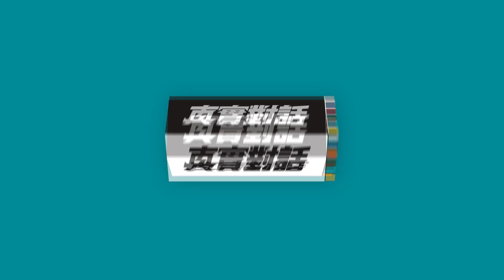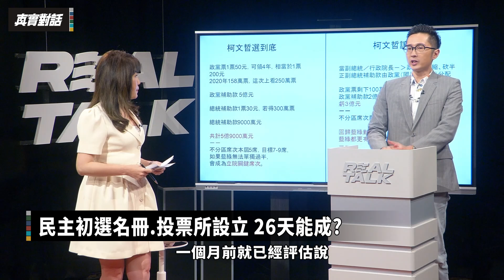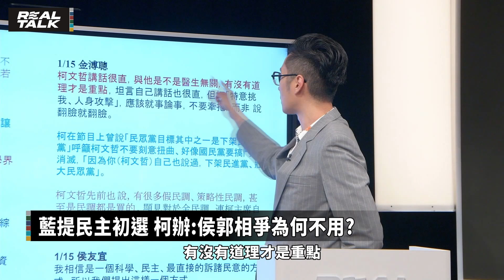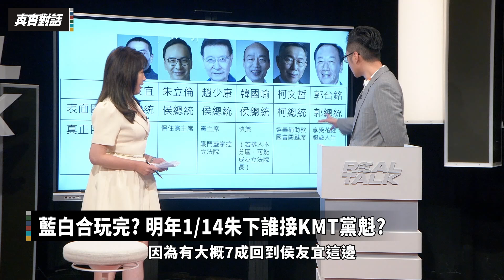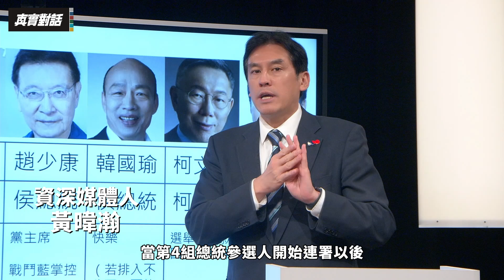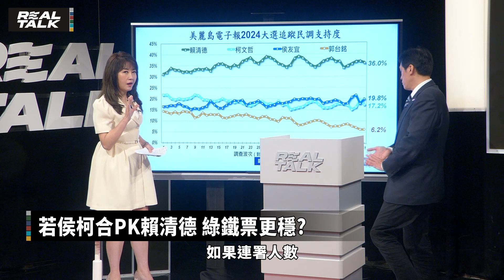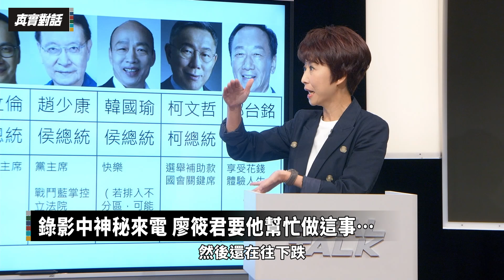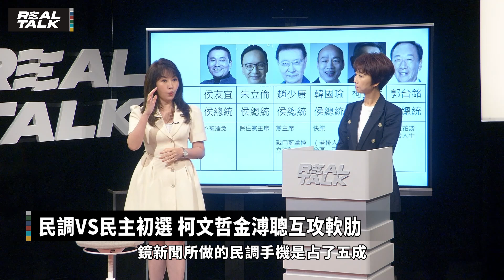【EP33】破局?藍提民主初選 白營要民調/對岸討厭的黃暐瀚:就投這人/若侯柯合PK賴清德 綠鐵票更穩?/民主初選名冊.投票所設立 26天能成? |廖筱君 REAL TALK真實對話_20231017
來賓：
 1 立法委員(民) 陳亭妃
2 資深媒體人 黃暐瀚
3 前國防大學政戰學院院長 余宗基
4 政治評論員 溫朗東
主題：
1 合?!賴清德:願與中談合作 藍白貌合神離?
2 民調VS民主初選 柯文哲金溥聰互攻軟肋
3 柯提民調.侯辦民主初選 藍白合破局
4 民主初選名冊.投票所設立 26天能成?
5 溫朗東:柯文哲選到底 拼5.9億政黨補助款
6 若柯侯配 KMT恐遭柯文哲蠶食鯨吞
7 藍提民主初選 柯辦:侯郭相爭為何不用?
8 藍白合玩完? 明年1/14朱下誰接KMT黨魁?
9 余宗基:藍白兩岸經貿牌在握 綠不容樂觀?
10 黃暐瀚問金溥聰 民主初選郭台銘適用嗎?
11 藍稱民調不可信 立委提名要重來嗎?
12 郭台銘與阿嬤跳舞惹議 參選只為體驗?
13 選後朱立倫下 黨主席郝龍斌?韓國瑜?
14 若侯柯合PK賴清德 綠鐵票更穩?
15 錄影中神秘來電 廖筱君要他幫忙做這事…
16 民調VS民主初選 柯文哲金溥聰互攻軟肋
17 誰在破壞團結? 藍拒民調為侯客製?
18 侯被下封口令? 黃暐瀚問侯:躲民調到何時?
19 DPP選前派系選舉1黨 KMT正好相反?
20 不要賴贏票投柯? 賴清德這特質強難操作
21 藍白假合真棄保? 綠危機四伏?
22 對岸說絕不能讓他當選 黃暐瀚:就投這人